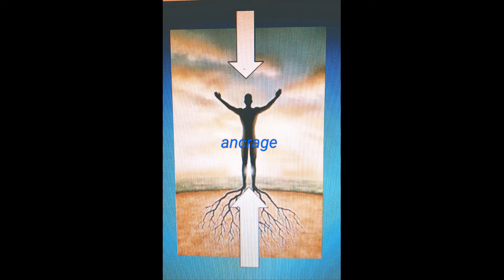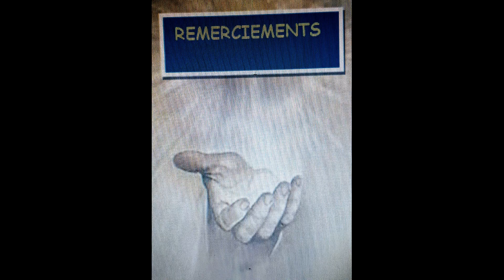le chakra Coronal.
Septième chakra avec le chiffre sacré 7, il est aussi celui qui nous relie à la Source ou à l'Univers et ne peut être dissocié du chakra racine lors d'un travail  d'harmonisation ou une méditation.
C'est par lui que passe l'énergie de connexion à votre Source (qui est le Dieu de votre choix ou que certains appellent l'Univers) et que se font les connexions pour les messages Angéliques, Archangéliques ou ceux des maîtres ascensionnés.

🎇 Présentation du  7ème chakra
🎇 quels nœuds dénouer ?  1:06
🎇 pierres de soin et huiles essentielles 2:50
🎇  Affirmations positives en 03:40

(Cette capsule parle de Rovacils, il s'agit de holicilsbientre à ce jour)

 Ma chaîne Bien être holicilsbienetre (Meta)

=💎✨ Je vous envoie une énergie de Lumière bienfaisante 💎✨=.